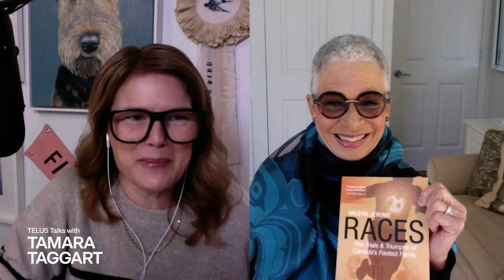TELUS Talks | The legacy of Canada’s fastest family: Valerie Jerome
Valerie Jerome grew up in Canada’s fastest family. As the granddaughter of John “Army” Howard, Canada’s first Black Olympian, Valerie says she was “blessed” with genes for speed. She was only 15 years old when she competed in the 1960 Olympics in Rome. Her brother, Harry Jerome, was one of the most recognizable Black Canadian athletes in the 1960s. This week, Valerie discusses her heroic family’s history and the racism they fought along the way - from their community, the press, their country, and even inside their family home.

From health and wellness, to community and social responsibility, TELUS Talks with Tamara Taggart shares stories, busts myths, and delivers valuable information to Canadians. This weekly podcast is hosted by veteran broadcaster Tamara Taggart.